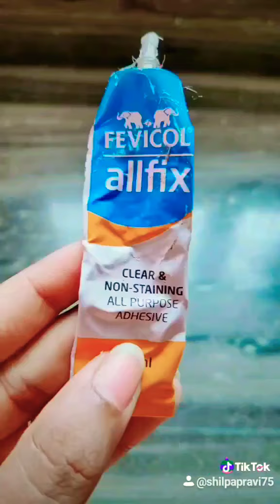Easy Bottle Craft For Beginners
Bottle Craft

1. Jute Thread (light cream colour)
2. Fevicol
3. Fevicol all fix
4. wood craft letters
5. Ribbon Flower